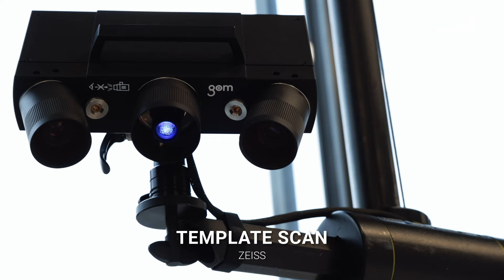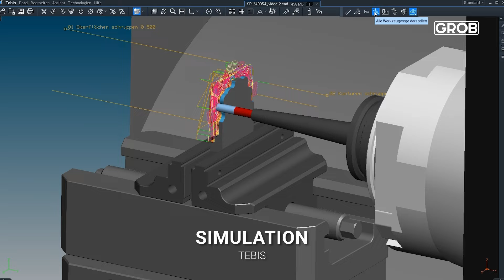G150 GRC-R12 – Edelweiss Brooch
Small but mighty!
Our G150 in combination with the GRC-R12 caused a sensation among our visitors at our in-house exhibition in April 2024.
In cooperation with our partners Hufschmied, Zeiss and Tebis, edelweiss flowers were milled live, true to our motto "From Bavaria to the world"!

Klein aber OHO!
Unsere G150 in Kombination mit der GRC-R12 sorgte auf unserer Hausmesse im April 2024 für Begeisterung bei unseren Besuchern.
In Zusammenarbeit mit unseren Partnern Hufschmied, Zeiss und Tebis wurden getreu unserem Motto "Von Bayern in die Welt" live Edelweißblüten gefräst!